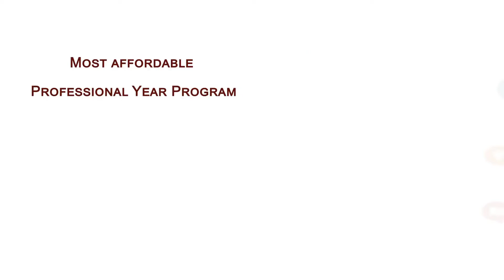अस्ट्रेलियामा पहिलो पटक म्युजिक अवार्ड |RAPTI INT'L MUSIC AWARD | SYDNEY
Authorized Video:
Nepali TV Australia is authorized to upload this video. Using of this video on other channels without prior permission will be strictly prohibited. ( Embedding to the websites is allowed )
Programme : NEPTALK 04
Concept / Director/ Producer : SHYAM SUNDAR GIRI
Interviewer       : CHANDANI THAPA
Interviewee      : NARESH REGMI / JAYA ROKA MAGAR